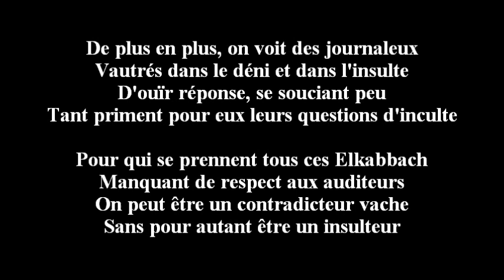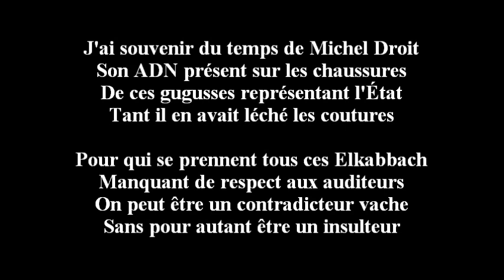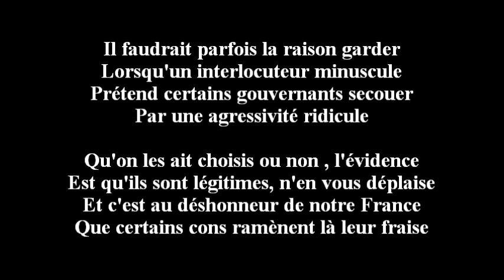VACHE ELKABBACH : SACRÉE OU ENRAGÉE ? (« Les insulteurs»)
Enfant, on m'apprit le respect... de tout... de tous...
À respecter les vieux, les femmes enceintes, les uniformes et tout le reste.
J'avais dix ans et donnais quelques centimes de mon rare argent de poche aux mendiants infirmes que je croisais, par amitié et non par aumône honteuse pour nous deux, et leur remerciement n'avait rien de servile.
À respecter tout être vivant : pigeon, fourmi, araignée, et moi-même, au même titre.
À respecter les autres, quels qu'ils soient, même alors curieux, intrigué ou inquiet de leurs différences, sans jamais ressentir le moindre mépris ou le moindre sentiment injustifié d'une "supériorité" quelconque.
J'en remercie à jamais mes parents, qui m'ont appris que le respect préalable se devait, mais plus tard se devait d'être mérité.